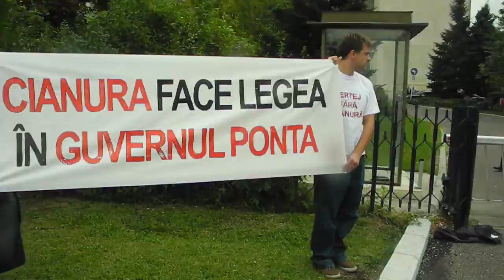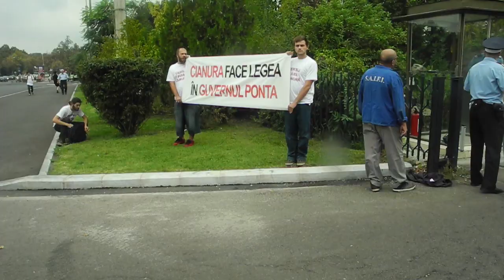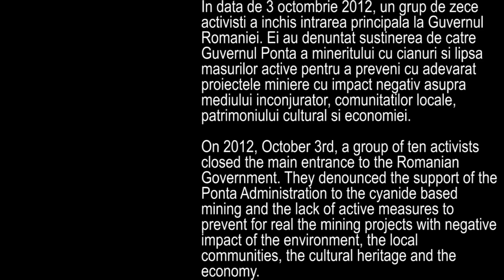Actiune de protest: Cianura face legea in Guvernul Ponta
Imagine: Ionut Ruscea
Montaj: David Voicu

Astăzi, 3 octombrie, un grup de zece activişti din toată ţara a desfăşurat o acţiune de protest la Guvernul României împotriva mineritului aurifer pe bază de cianuri în România. Activiştii au închis activitatea instituţiei, legându-se cu cătuşe, lanturi, sisteme anti-furt de intrarea în incinta Guvernului, iar doi dintre ei au afişat mesajul "Cianura face legea în Guvernul Ponta".

Prin acest protest, activiştii denunţă susţinerea de către Guvernul Ponta a mineritului cu cianuri, cât şi lipsa măsurilor active din partea administraţiei actuale în privinţa proiectelor aurifere bazate pe cianuri cu impact asupra mediului, comunităţilor locale, patrimoniului cultural şi economiei. De asemenea, activiştii solicită luarea unor măsuri legale şi administrative imediate care să prevină situaţii precum eliberarea recentă a acordului de mediu[1] pentru proiectul minier cu cianuri din localitatea Certej.

English

Cyanide does the law in Ponta Administration!

Today, the 3rd of October 2012, a groups of ten Romanian activists protested at Romania's Government

against cyanide based mining in Romania. The activists shut down the institution's activity and chained themselves with chains, handcuffs and U-locks by the main entrance. Two of them posted a banner with the message "Cyanide does the law in Ponta administration".

Through this protest, the activists denounced the support of Ponta Government for cyanide based mining and the lack of active measures of the actual administration regarding gold cyanide based exploitation projects with impact on the environment, local communities and the economy. They also demanded the Government to take immediate legal and administrative measures in order to prevent assignation of environmental permits for mining projects, as the recent approval[1]  of the Certej[2].mining project.